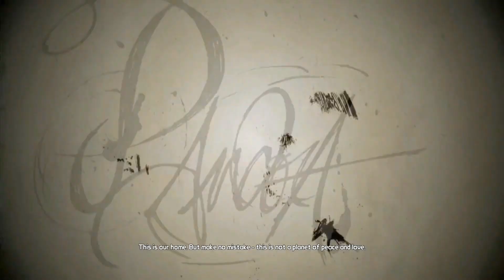ASMR let's play borderlands part 1 (Scottish ASMR)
hi there hope your doing good I'm happy your joining on this wee asmr gaming journey. the audio triggers for this part is whispering ,my Scottish accent and controller clicks. hope you enjoy and can relax. would love to hear from you all .you can find me on tumbler

controller clicks asmr
Scottish accent  asmr
whispering asmr
swearing asmr
gaming asmr